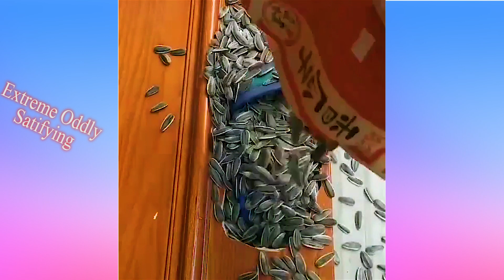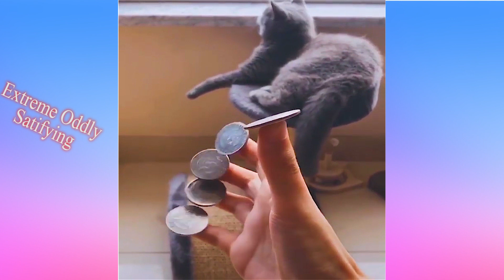Extreme Oddly Satisfying Video | Relaxation Therapy | Relaxing music #13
The psychology behind Oddly Satisfying videos

Oddly Satisfying videos are everywhere, and scientists and professors are catching on. Several have set out to determine the scientific reason these videos elicit autonomous sensory meridian response (ASMR), a tingling sensation on the skin that causes positive emotions.

According to Professor Robert Colombo, watching Oddly Satisfying videos or ASMR videos cause the release of chemicals in the brain that bring about happiness and positivity – namely, serotonin and dopamine.

These are the same neurotransmitters that fire when humans eat sugar, have sex, or get a notification on their phones.

In fact, “there have been numerous reports that watching oddly satisfying videos help make people feel relaxed and calm,” according to Sabrina Faramarzi at Wired.

A study conducted at Swansea University that surveyed ASMR enthusiasts concluded that a vast majority of them reported watching ASMR videos to relax, destress, and get a better night’s sleep.

But why do these videos make us feel relaxed? Dr. Anita Deak of the University of Pecs attributes this to the ‘mirror neuron theory,’ which holds that watching someone perform an action elicits the same neurological response as performing that action ourselves.